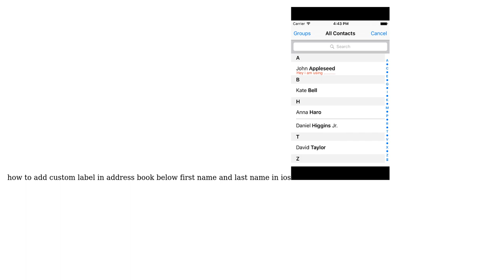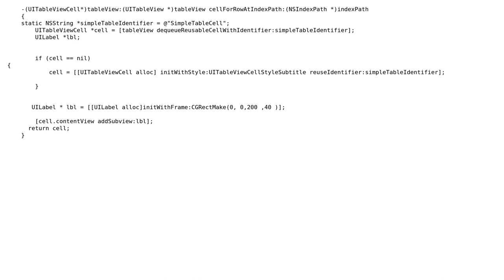How to add custom label in address book below first name and last name in ios? (2 Solutions!!)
How to add custom label in address book below first name and last name in ios?

With thanks & praise to God, and with thanks to the many people who have made this project possible! | Content (except music & images) licensed under CC BY-SA | Music | Images & others | With thanks to user Vikash Kumar user Johnny Rockex and the Stack Exchange Network Trademarks are property of their respective owners. You are responsible for your own actions.